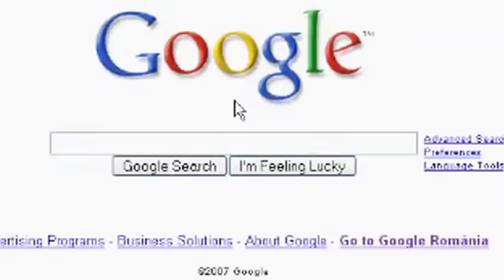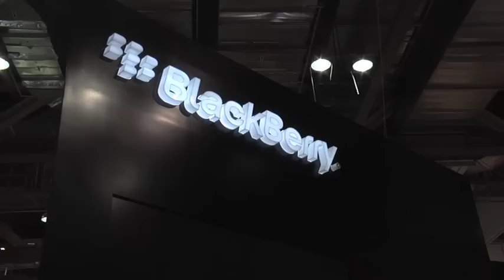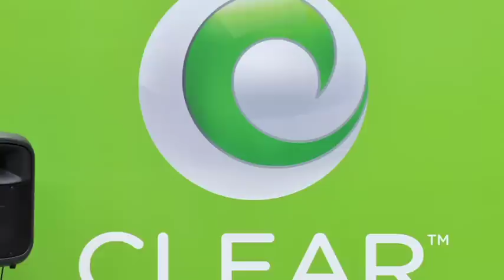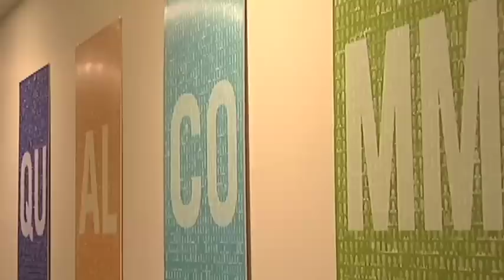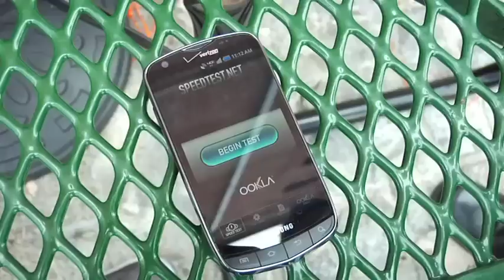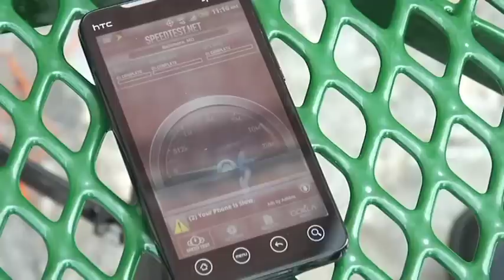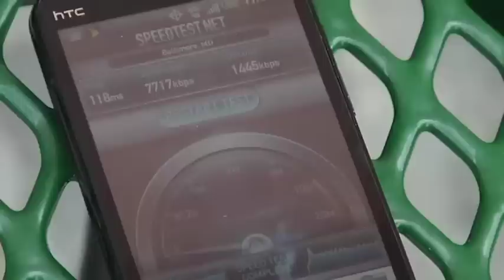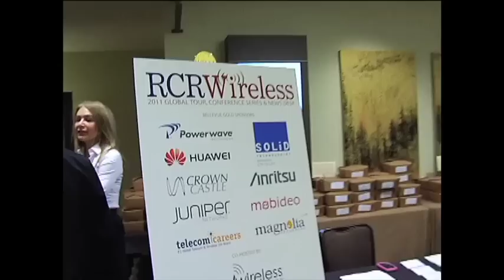RCR's Mobile News Weekly August 5, 2011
In this week's mobile news weekly RCR takes a look at the recent developments in the AT&T/T-Mobile merger, spends some time up in the NorthWest to find out what makes Seattle such a mobile hotspot, and brings you the highlights from RCR's Global Tour stop in Bellevue, Washington. RCR also gives you the rundown of the week's top stories including Google's patent battles, Openwave's layoffs, RIM's new BlackBerry devices, Qualcomm's Snapdragon rebranding, Clearwire's sudden swing towards LTE and spectrum usage on the U.S' Mexican and Canadian borders.